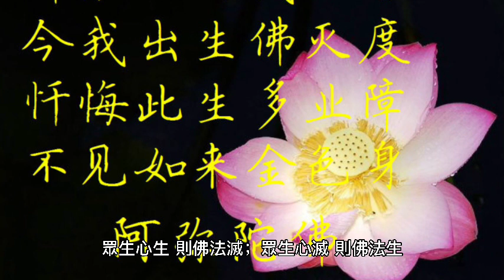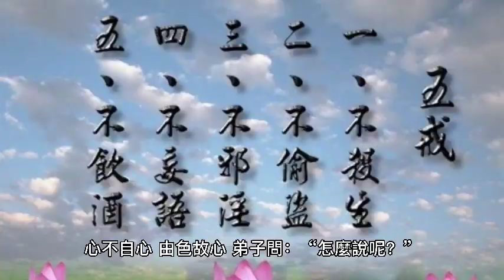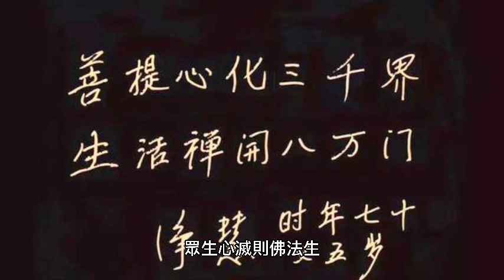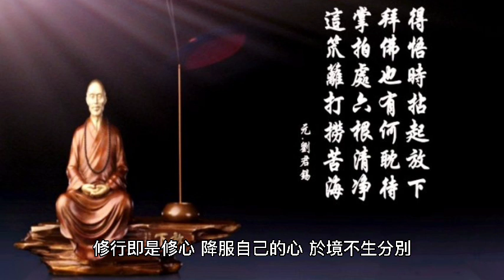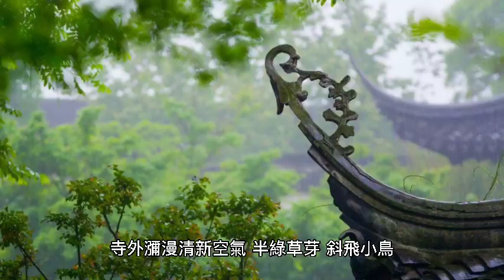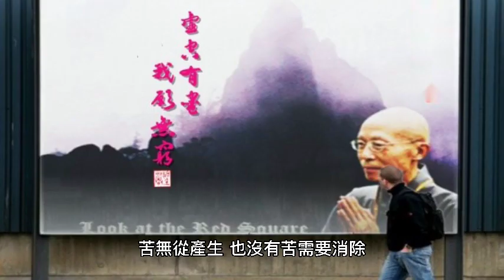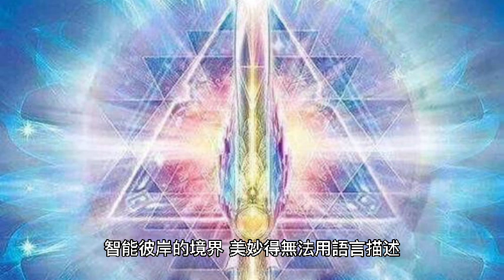《心經》到底在講什麼？為什麼那麼多人抄心經？